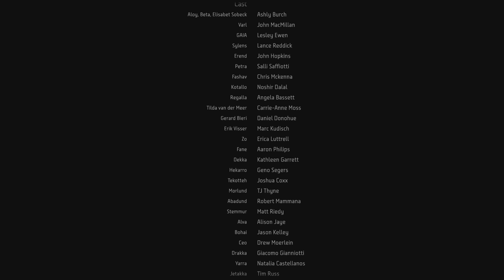Horizon Forbidden West: "Discovered Nemesis" trophy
Discovered Nemesis (GOLD)
Put an end to the Zenith threat and discovered Nemesis.